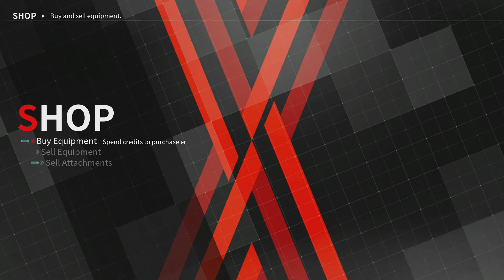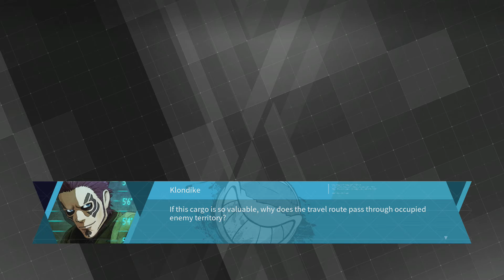Daemon X Machina - Part 6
PFSolitude's commentary-free playthrough of the stylish mech game from Marvelous!, Daemon X Machina for the Nintendo Switch.